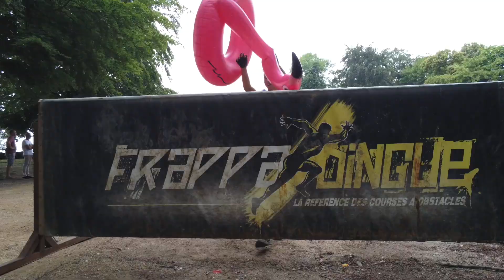FRAPPADINGUE CHAMPAGNE XTREM 2018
Revivez et partagez cette journée inoubliable !
Des panoramas à couper le souffle et des participants survoltés, vous avez tout déchiré ! Bravo à tous nos finishers !

Si toi aussi tu as envie de rejoindre l'aventure Frappadingue, va vite regarder notre calendrier des courses